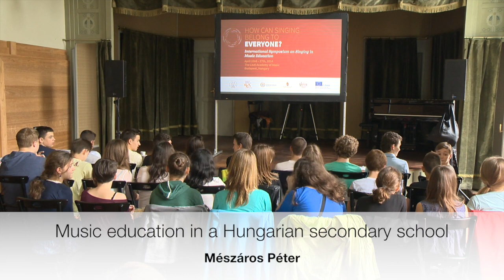Mészáros Péter: Music education in a Hungarian secondary school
This video is about Szimp